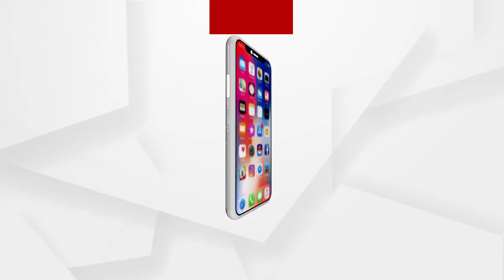ବାଲିରେ ଶୋଭା ପାଉଛି ମାସ୍କ ଧରିଥିବା ସାନ୍ତାକ୍ଲଜ୍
ପୁରୀ ବେଳାଭୂମିରେ ବିଶ୍ୱର ସବୁଠାରୁ ବଡ ସ୍ୟାଣ୍ଡ ଆର୍ଟ ନିର୍ମାଣ କରିଛନ୍ତି ବାଲୁକାଶିଳ୍ପୀ ପଦ୍ମଶ୍ରୀ ସୁଦର୍ଶନ ପଟ୍ଟନାୟକ...ବଡଦିନ ଥିବାରୁ ଏକ ମାସ୍କକୁ ଦୁଇଜଣ ସାନ୍ତାକ୍ଲଜ୍ ଧରି ଦେଉଛନ୍ତି ସଚେତନତାର ବାର୍ତ୍ତା...